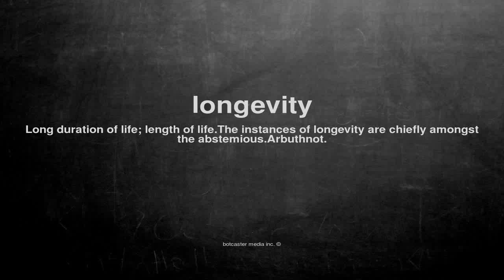What does longevity mean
What does longevity mean in English?